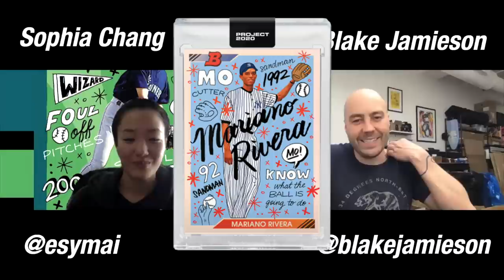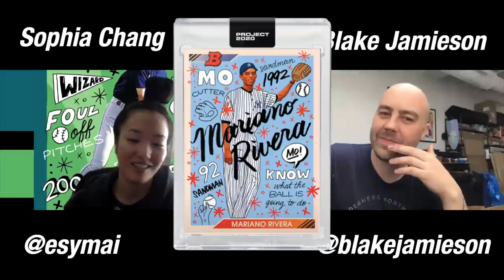Hang with Sophia Chang - Topps Project 2020 Artists